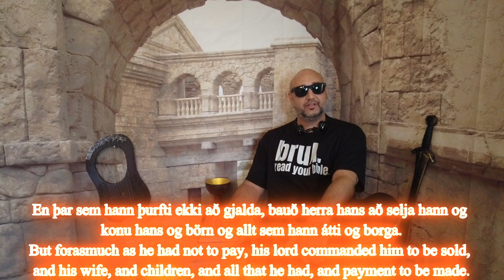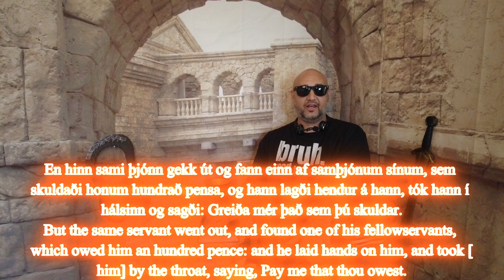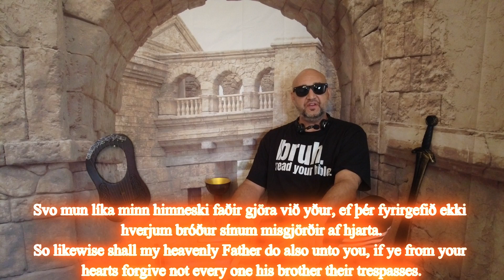🇮🇸 Bjóðsagnir Jesú Krists 9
. 9. THE UNMERCIFUL SERVANT
Matteus 18:23 Þess vegna er himnaríki líkt við konung nokkurn, sem myndi taka tillit til þjóna sinna.
Matthew 18:23 Therefore is the kingdom of heaven likened unto a certain king, which would take account of his servants.
Matteus 18:24 Og er hann tók að reikna, var einn færður til hans, sem skuldaði honum tíu þúsund talentur.
Matthew 18:24 And when he had begun to reckon, one was brought unto him, which owed him ten thousand talents.
Matteus 18:25 En þar sem hann þurfti ekki að gjalda, bauð herra hans að selja hann og konu hans og börn og allt sem hann átti og borga.
Matthew 18:25 But forasmuch as he had not to pay, his lord commanded him to be sold, and his wife, and children, and all that he had, and payment to be made.
Matteus 18:26 Þá féll þjónninn niður og féll fram fyrir honum og sagði: Herra, vertu þolinmóður við mig, og ég mun gjalda þér allt.
Matthew 18:26 The servant therefore fell down, and worshipped him, saying, Lord, have patience with me, and I will pay thee all.
Matteus 18:27 Þá varð herra þess þjóns miskunnsamur, leysti hann og gaf honum skuldina.
Matthew 18:27 Then the lord of that servant was moved with compassion, and loosed him, and forgave him the debt.
Matteus 18:28 En hinn sami þjónn gekk út og fann einn af samþjónum sínum, sem skuldaði honum hundrað pensa, og hann lagði hendur á hann, tók hann í hálsinn og sagði: Greiða mér það sem þú skuldar.
Matthew 18:28 But the same servant went out, and found one of his fellowservants, which owed him an hundred pence: and he laid hands on him, and took [him] by the throat, saying, Pay me that thou owest.
Matteus 18:29 Og samþjónn hans féll til fóta honum, bað hann og sagði: Vertu þolinmóður við mig, og ég mun gjalda þér allt.
Matthew 18:29 And his fellowservant fell down at his feet, and besought him, saying, Have patience with me, and I will pay thee all.
Matteus 18:30 Og hann vildi ekki, heldur fór og varpaði honum í fangelsi þar til hann hefði borgað skuldina.
Matthew 18:30 And he would not: but went and cast him into prison, till he should pay the debt.
Matteus 18:31 Þegar samþjónar hans sáu hvað gjört var, urðu þeir mjög hryggir og komu og sögðu herra sínum allt sem gerst hafði.
Matthew 18:31 So when his fellowservants saw what was done, they were very sorry, and came and told unto their lord all that was done.
Matteus 18:32 Þá sagði herra hans, eftir að hann hafði kallað á hann, við hann: Þú vondi þjónn, ég gaf þér alla þá skuld, af því að þú þráðir mín.
Matthew 18:32 Then his lord, after that he had called him, said unto him, O thou wicked servant, I forgave thee all that debt, because thou desiredst me:
Matteus 18:33 Skyldir þú ekki líka hafa samúð með samþjóni þínum, eins og ég miskunnaði þig?
Matthew 18:33 Shouldest not thou also have had compassion on thy fellowservant, even as I had pity on thee?
Matteus 18:34 Og herra hans reiddist og framseldi hann kvölurunum þar til hann hefði borgað allt sem honum bar.
Matthew 18:34 And his lord was wroth, and delivered him to the tormentors, till he should pay all that was due unto him.